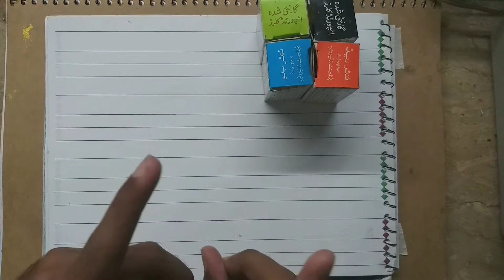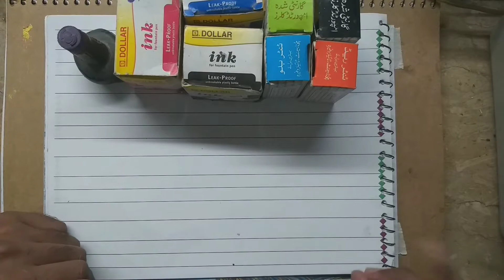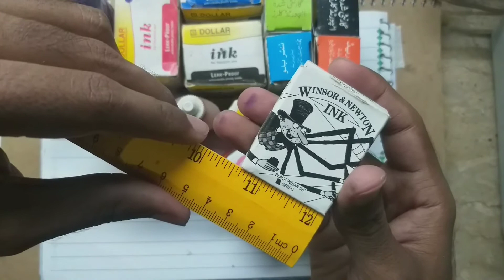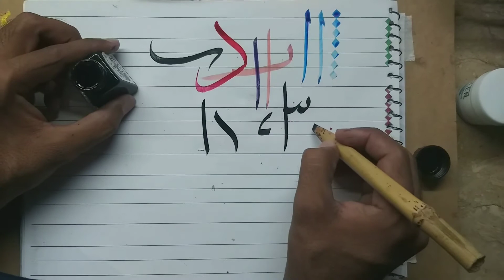Detail about calligraphy inks || Calligraphy Materials || Complete guidance of calligraphy inks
In this video we discuss about calligraphy inks and we provide complete guidance about calligraphy inks, flow of inks, their prices, how to make ink and which better inks for calligraphy.